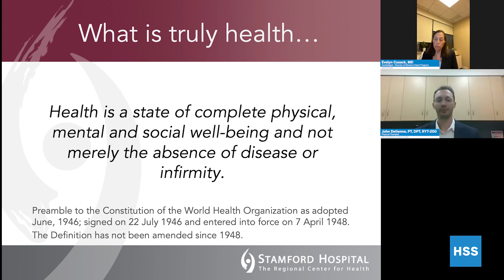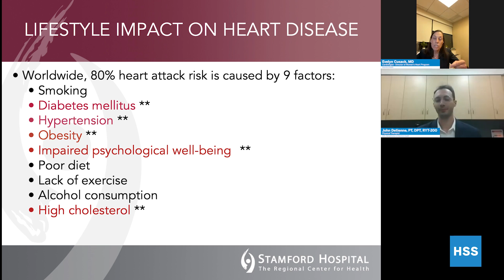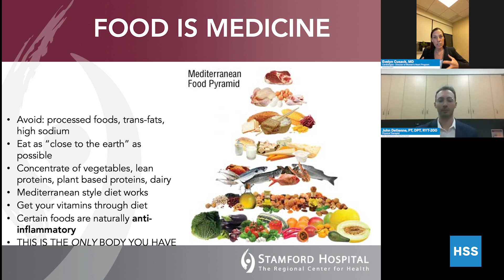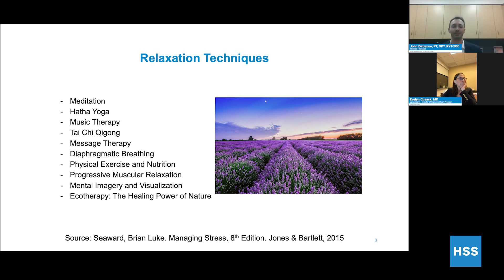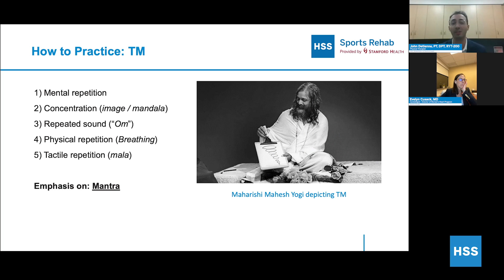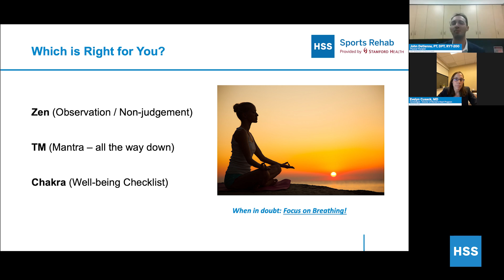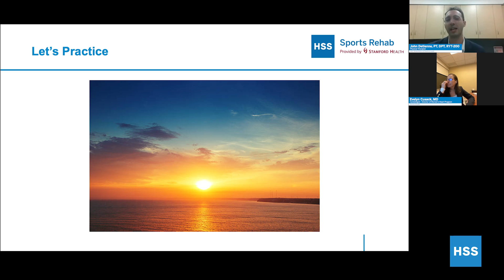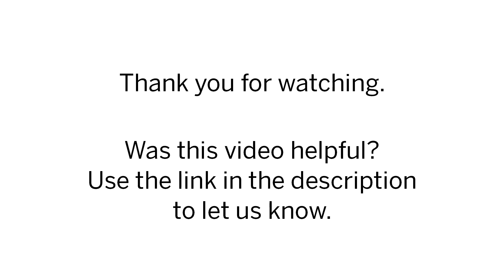Managing Stress and Heart Health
Evelyn Cusack, MD (cardiologist, @stamfordhealth) and John Detienne (physical therapist, HSS Sports Rehab) discuss how different types of stress can impact your heart and how to manage stress using mind-body techniques for optimal heart health.

Let us know what you thought of our video!